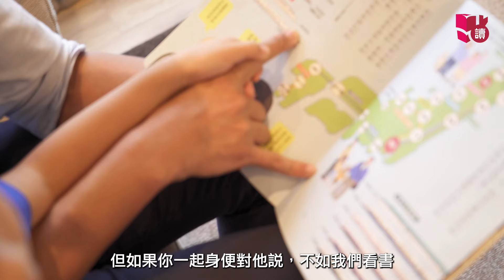點讀專訪｜黃金寶征戰無數，逆境自強心法：戒掉負面用詞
想點讀　就點讀
Follow 新閱會其他平台, 緊貼好書資訊​